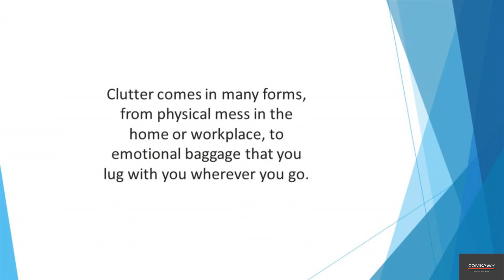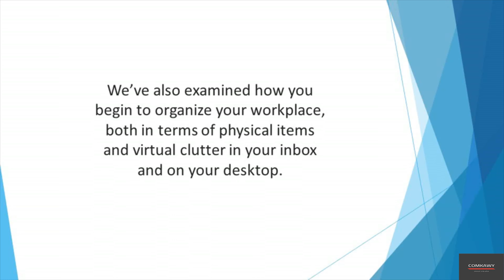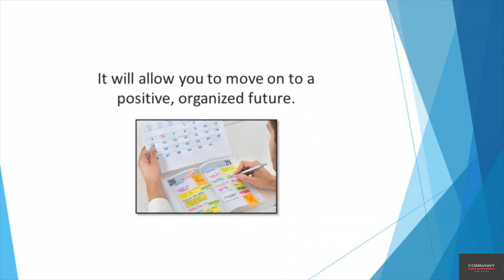11- "Bringing Everything Together: A Guide to Cohesion and Clarity"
Bringing everything together in life involves unifying various aspects—personal goals, professional aspirations, and daily routines—into a cohesive whole. This article explores practical strategies for achieving this integration, focusing on the importance of clarity, organization, and alignment. Readers will learn how to set clear objectives, prioritize effectively, and create a harmonious balance between different areas of their lives. The guide will also discuss the benefits of bringing everything together, including reduced stress, enhanced productivity, and improved overall well-being. By following the actionable steps outlined in this article, individuals can cultivate a more unified and fulfilling life.